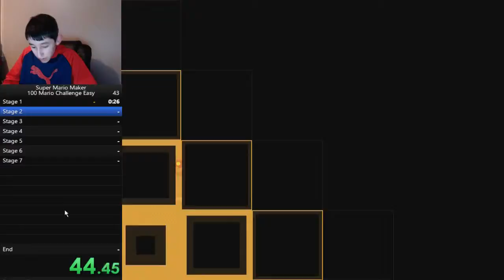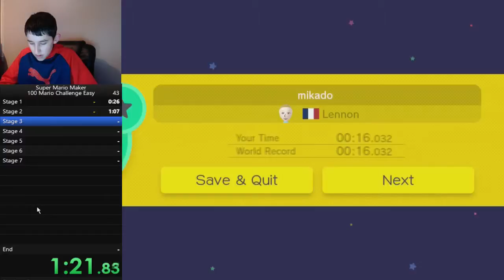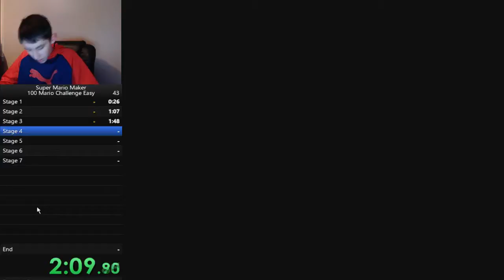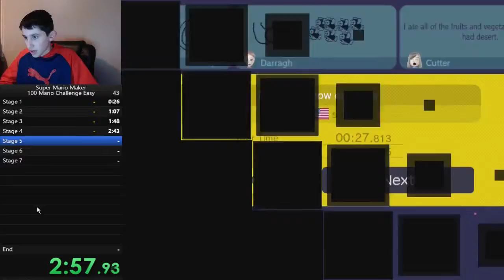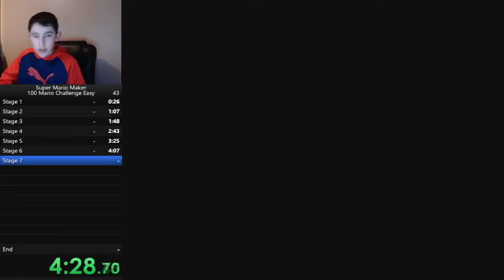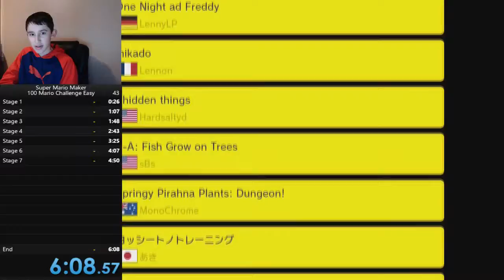Mario Maker Easy Challenge 6:08:57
As of this video going up this is the 47th fastest time in THE WORLD on mario maker easy challenge. This time will obviously improve.